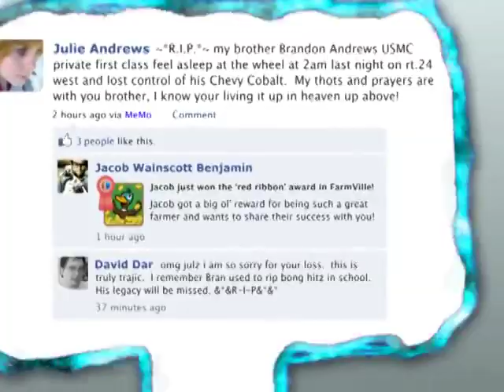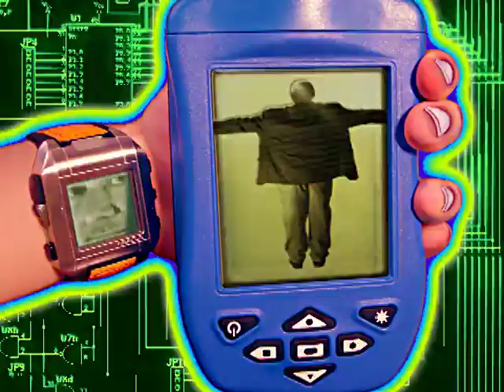Techno Toys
Welcome to Million Dollar Extreme, the new wave in technology, social media dispersal and viral advertising. It's like Gary Vaynerchuck says, you need twitter in order to tweetie. Now read along if you want some knowledge or you could just kneepad right now and start sucking our dicks.

There's new avenues in your neighborhood, maybe you thought about driving down them, maybe you parked on them, but they're really one big smoke show. Inside this deep misty haze you can hear the sounds of whispers, whispers of networking success, whispers of the expression of individuality--yes, someone really was interested in what this other person ate at the local organic fusion 'joint'--but let's not kid yourself, s/he has that special kernel of charisma that makes babies giggle. You have fuckin' nothing which is why I work at Borders. Web 2.0 is a bread and circus type deal. Everybody wants to be the ringleader, and there's no bread.

Slight sidenote: what we have here is no less than a modern day gold rush. The miners are all fresh-faced kids like us, some with art-school degrees, some just precocious, mostly from SoCal, and the center of culture on planet 'oif'--Williamsburg, Brooklyn. The gold is 'cool' and the pickaxe is branding. We're talkin t-shirts, stickers, hats, vinyl-appliques... you know, big print, custom silk-screened jobs that cost $40 a pop. I tried explaining all this shit to my mom and she stopped listening almost immediately.

Bigga pitcha: two strands are intertwined, rocket-weaving back-and-forth and upwards into the future. One strand is made of carbon nanotubes, and it's way the fuck over there, and it's impossible to understand until it gets distilled into an article in Popular Science or Wired. This is the strand that science fiction writers have dreamed about for years, the strand that is humanity's only hope of transcending these disgusting vessels we slosh about in. The other strand is made of pure, bloody red bum shit; it's riding on the back of the first strand, maybe one day we'll be rid of it, but right now it's the apple of our collective eye. Maybe this has something to do with infants' obsession with feces? It's tactile, it smells good, heck it even tastes good. I'll admit it. I played with, ate, and smeared myself with my own feces, and the feces of others, up until about age 25.

What we're saying is, you know, technology man, like, the future... it's already here. Protons are being teleported, genomes are being decoded, mini-nukes are being put into orbit. But what are we all doing? Are we telling the scientists how we want this technology used? If we were, would that even be a good thing? The best and brightest of us, us being the group of people who matter, the people who have some shred of sanity, believe in evolution, vote for black presiDON'Ts, etc.--we're playing with fucking toys! The quality of life for 95% of our brothers and sisters is still rated T for toilet. If someone would just tell me, "hey, it's not all supposed to be fair, we're supposed to be all fucking each other over", then maybe I'd be able to make sense of all this and get my fuck on. But there's always that nagging feeling that maybe something's not right. Is my quality of life enhanced because the resolution of my phone screen is finer than the human eye can perceive? I guess these are all little things that add up to one great big difference, but I'm still gonna be waiting here for this whole 'future' thing to take off.

Imagine throwing a bomb into a 'reducer'; putting it in a box; spraying it with 'Obsession' by Calvin Klein. Turn it into a set of tits. You gots nothing. You're still driving a Crown Victoria with 200,000 miles on it, at breakneck speed over the speed bumps in life. You jerk off a ton, and when you get out of bed in the morning, you walk over to that console and play in the slop, show and tell with the rest of the dummies. It's the same old story with new trimmings: priorities in an awkward spiral.

Well, that's enough about what I did with my day. I guess it's time to put on my big boy pants, cut my teeth, and squeeze the white heads. Time to win a race you didn't even know you were in. Good news is, I just told you all that... when you do want start to sucking on my dick?